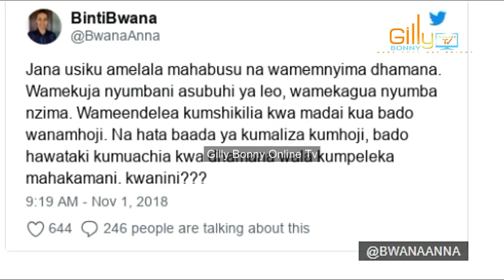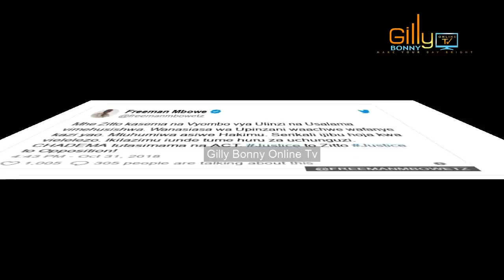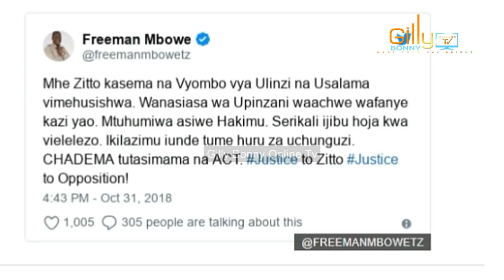Taarifa Nyingine nzito tuliyoipata Asubuhi hii, Zitto hali bado ngumu Yamkuta Makubwa Polisi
Kiongozi wa chama cha upinzani cha ACT-Wazalendo , Zitto Kabwe, ananendelea kushikiliwa na polisi kwa siku ya pili bila kufunguliwa mashtaka.